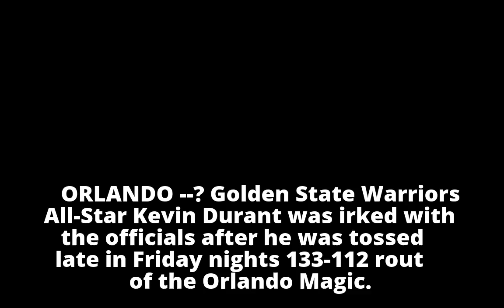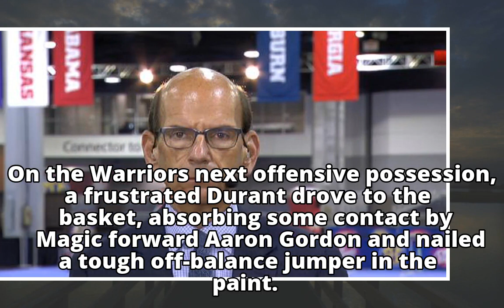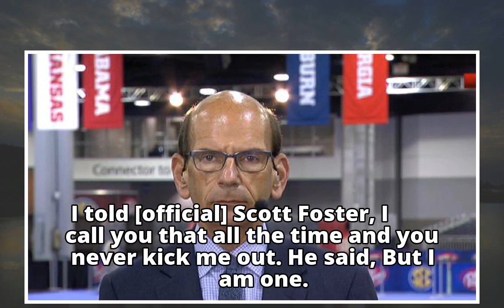Warriors' Kevin Durant ejected after arguing foul call late in win - ABC News